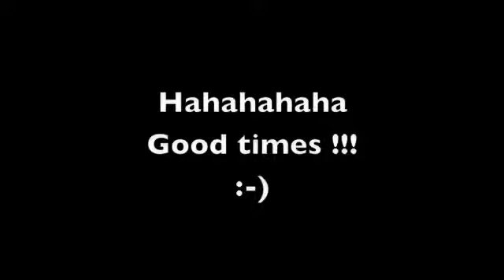The Peoples Court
The Shrunken Wig